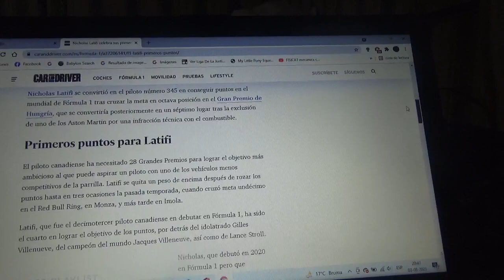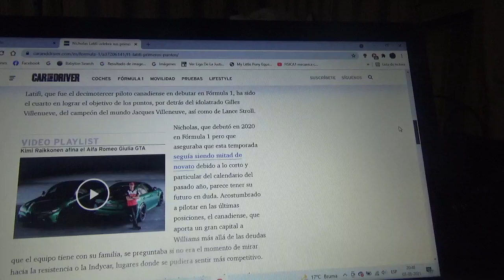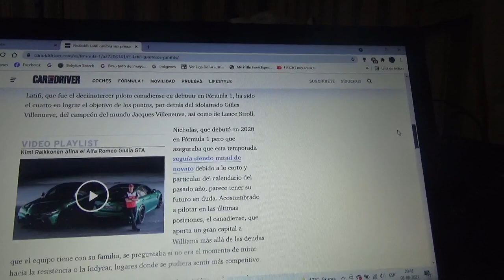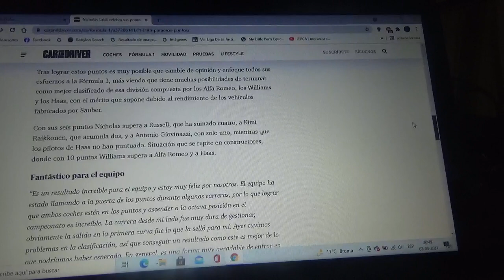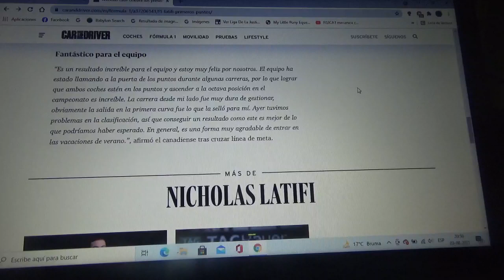Nicholas Latifi celebra sus 1eros puntos en la Fórmula 1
La escudería inglesa Williams no sumaba puntos en la máxima categoría desde la Temporada 2019 en el GP de Alemania con Robert Kubica